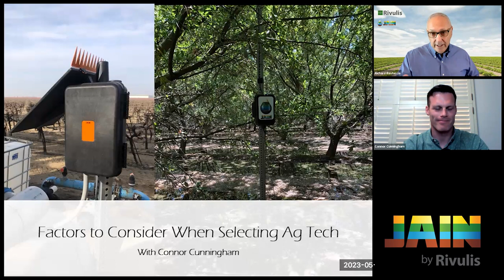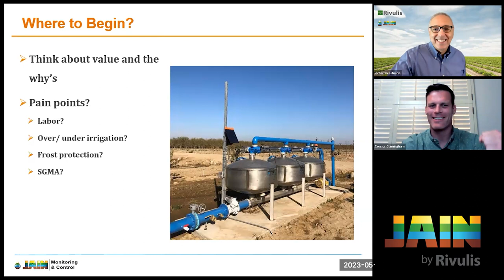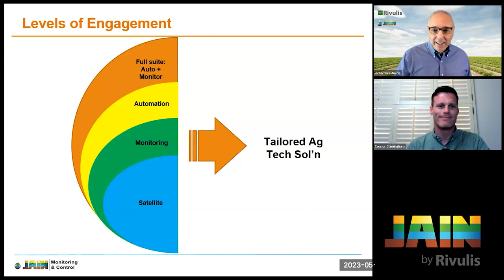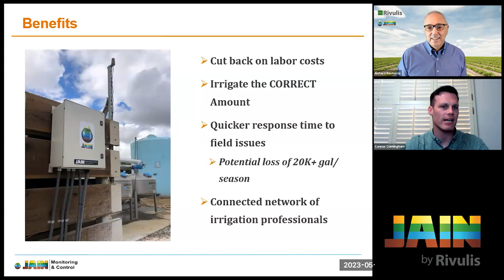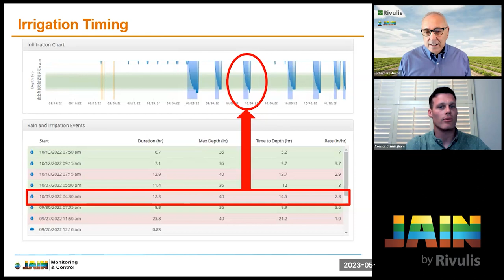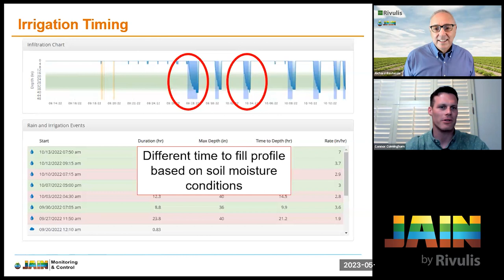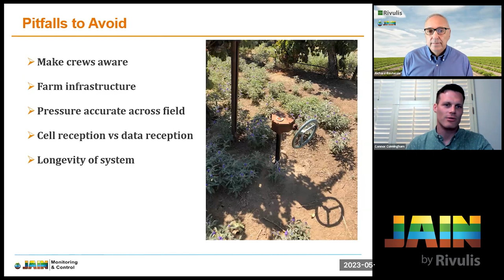Factors to Consider When Selecting Irrigation AgTech for Your Farm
Would you like some help selecting the right irrigation agtech options for your farm? With so many different technologies promising to increase your yields, reduce your costs, and streamline your operations, it can be challenging to know where to start. That’s why we’ve put together a webinar to help you cut through the noise and focus on the factors that matter most when selecting irrigation agtech for your farm.

Join us in this episode to learn about the latest trends in agricultural technology, learn how to evaluate different solutions, and discover the best tools and resources to help you make informed decisions for your farm. Take advantage of this opportunity to take your farming operations to the next level with the right AgTech!

During this webinar, Connor Cunningham will help you understand the following:

1. Where and how to begin your process
2. What the various levels of entry, and how to select the entry point that is right for you
3. The benefits enjoyed and the expected savings
4. The pitfalls to avoid